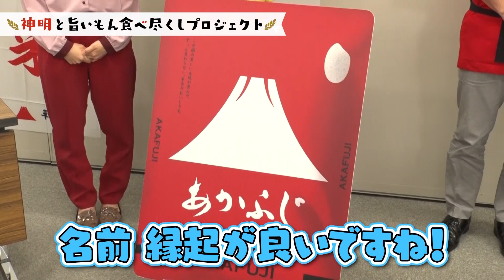【神旨PJ】 ぼる塾が神明に潜入！！社員とプレゼンバトル！？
━━━　神明と旨いもん食べ尽くしプロジェクト！ぼる塾が神明に潜入！　━━━
『神明と旨いもん食べ尽くしプロジェクト』とは
神明グループの魅力を深掘りし楽しく、分かりやすく、面白くお伝えするものです。
今回はぼる塾が「あかふじ米」でお馴染みのお米の会社 神明に潜入！
若手社員からお米の会社のお米の研ぎ方をぼる塾が教わります！
その他にも、社長の前であかふじ米の魅力を伝えるプレゼンバトルなど見どころたっぷりな内容です。
ぼる塾ならではの進行と個性溢れる神明社員に注目！